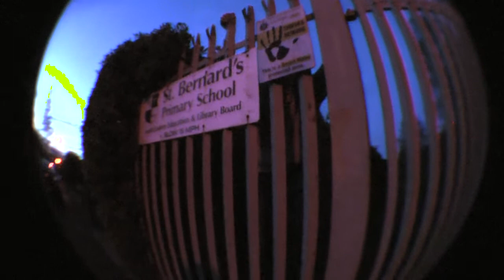doperadfresh volume 2